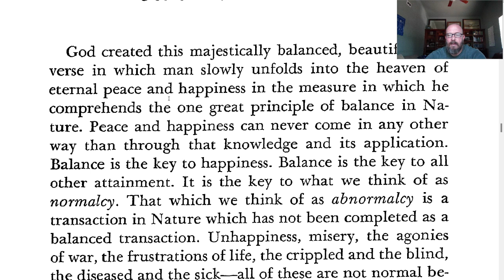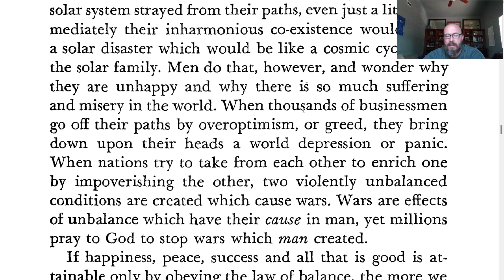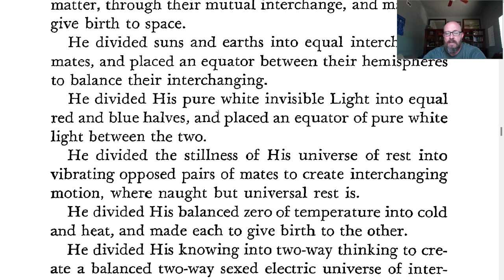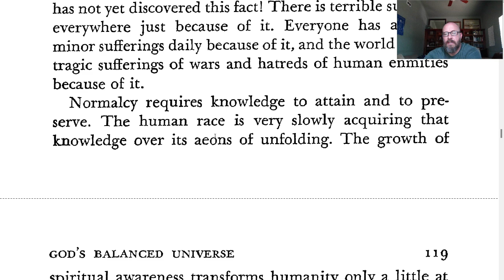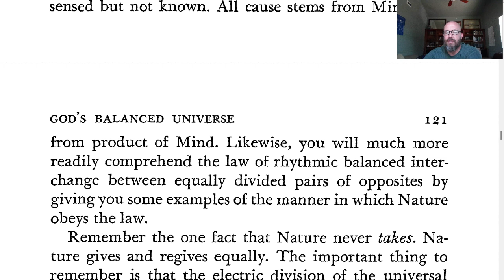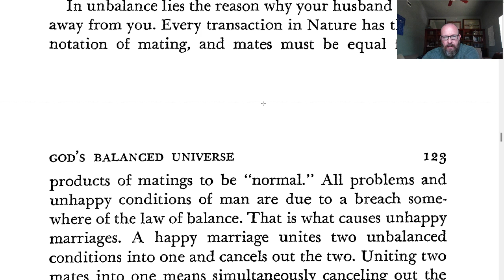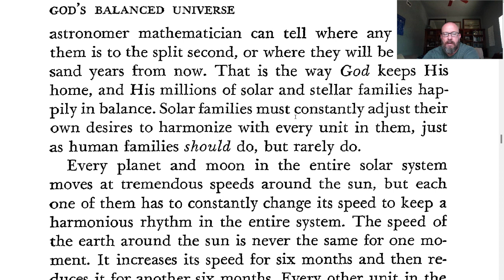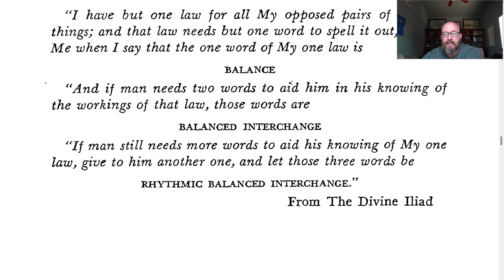GOD'S BALANCED UNIVERSE - CH 10 - GOD WILL WORK WITH YOU BUT NOT FOR YOU - LAO RUSSELL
Join us as we read God Will Work With You But Not For You: A Living Philosophy by Lao Russell. This Book has important spiritual formulas to build into our consciousness and it answers some of the most profound questions like... 'Who am I? What am I? Why am I here?

Join us and read along. We always recommend getting the book as well.